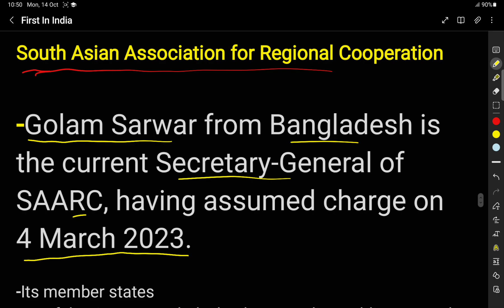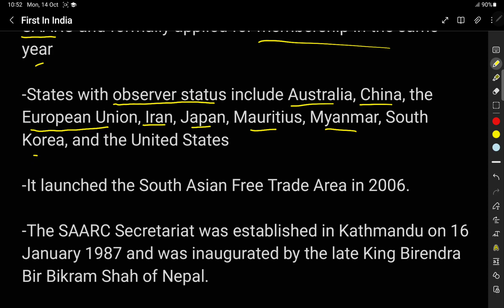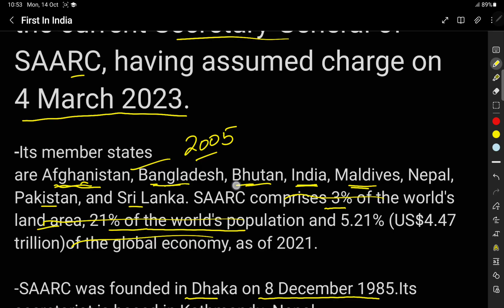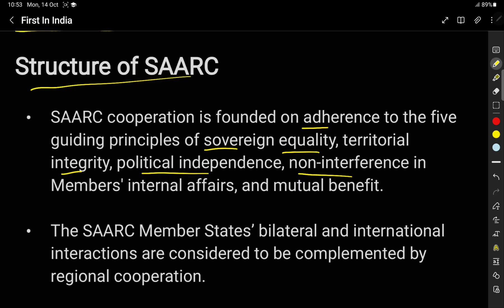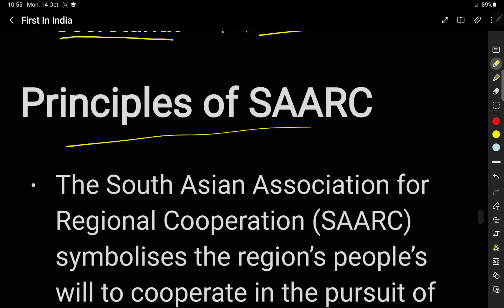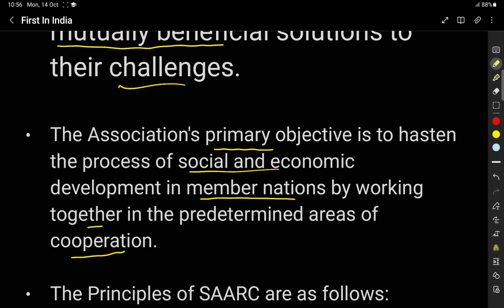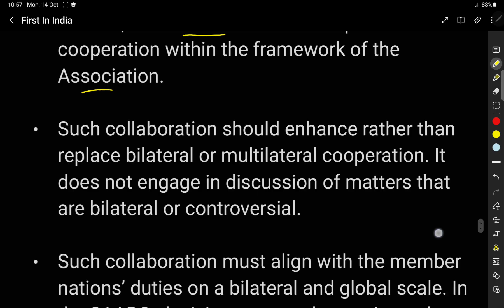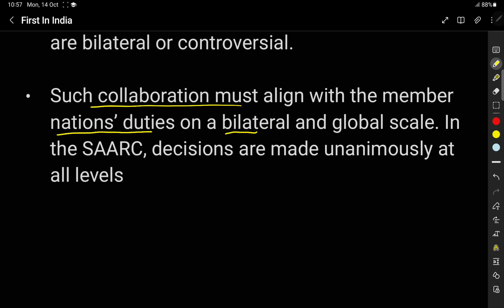🌍 SAARC: Understanding South Asia's Key Regional Organization for Competitive Exams 🌍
ABOUT VIDEO :-

THIS VIDEO WILL HELP YOU TO UNDERSTAND ABOUT SAARC NATIONS HOW IT IS HELPFUL FOR INTERNATIONAL RELATION.
SAARC NATIONS IS CURRENTLY ASKED IN JKSSB-JKP CONSTABLE EXAM